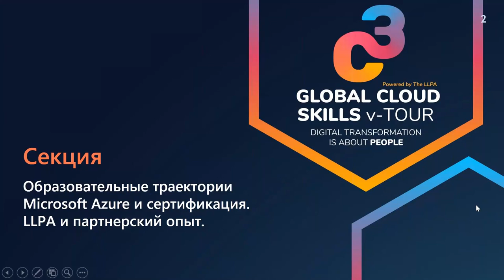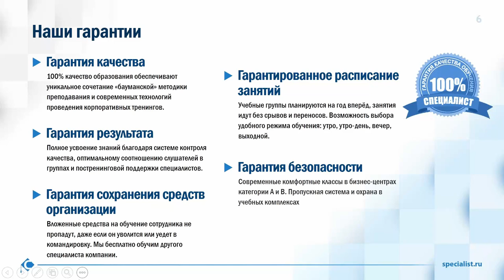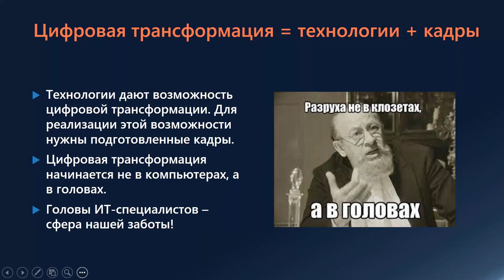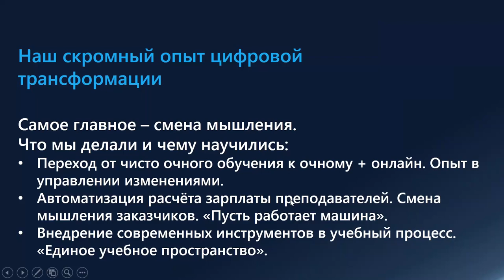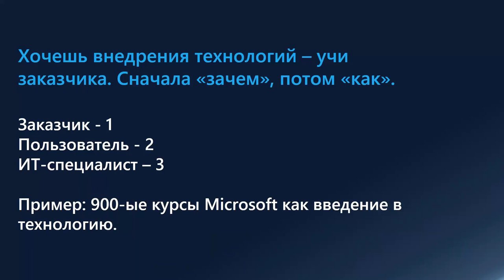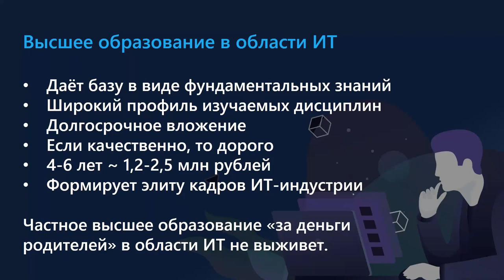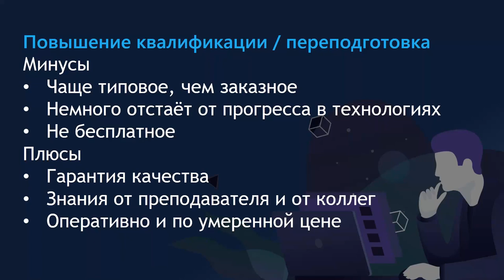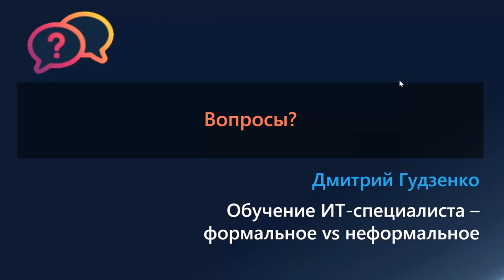Global Cloud Skills: Обучение ИТ-специалиста – формальное vs. неформальное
15 апреля 2021 года состоялась международная онлайн-конференция C3 Global Cloud Skills v-Tour
Спикер:
Дмитрий Гудзенко - директор учебного центра «Специалист», кандидат технических наук.